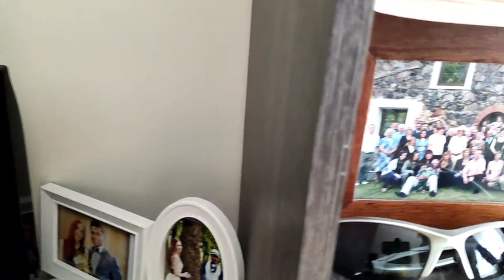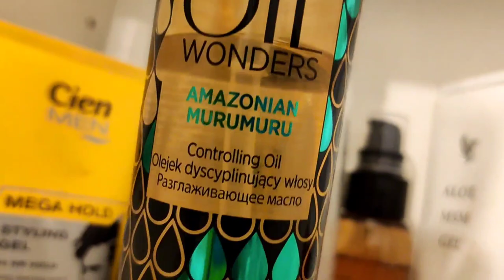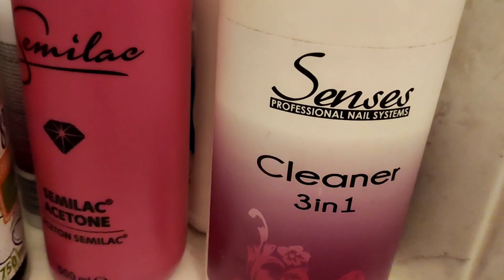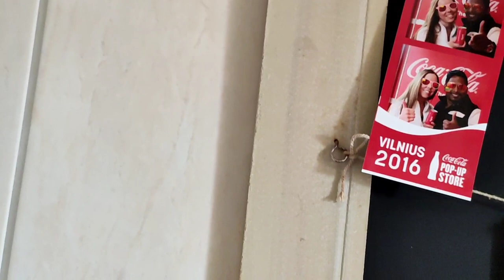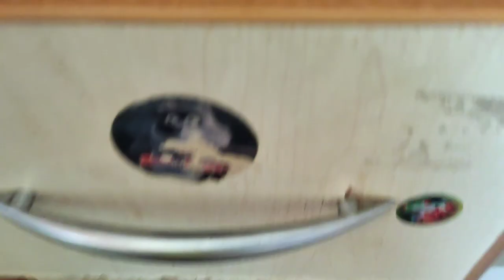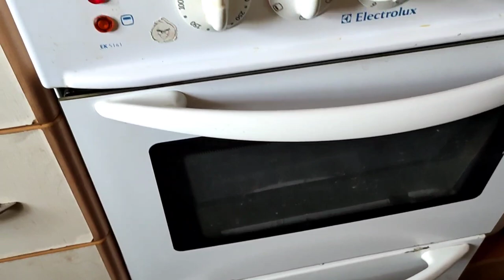My Bed room tour, Smart bed, ఎప్పుడైనా చూసారా?@UmaTeluguTraveller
My Bed room tour, Smart bed,  ఎప్పుడైనా చూసారా?‎@Uma Telugu Traveller  ‎@Bayya Sunny Yadav home tour meaning
3d home tours
zillow 3d home tours
d.r. horton model home tour